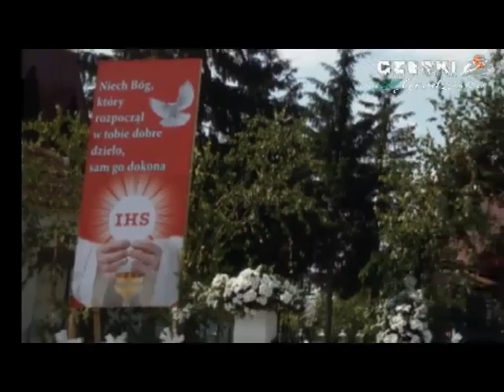PRYMICJE Chodaczów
Prymicje w Chodaczowie